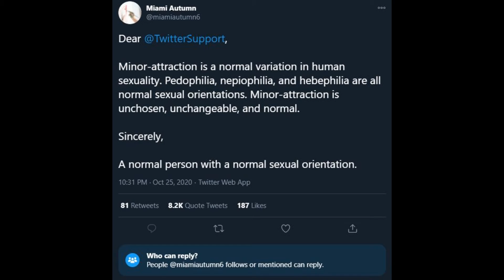Dumbest Tweet of the Week 10-31-2020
Wherein a preschool teacher tells us how being attracted to minors, or being a "Minor Attracted Person" (MAP) is actually totally normal and WE'RE the assholes for having a problem with it.